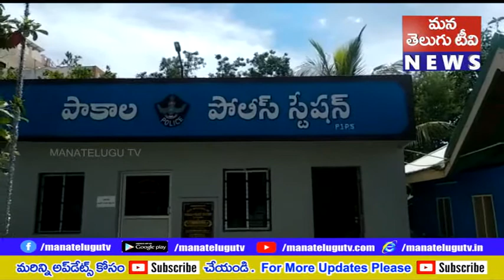వల్లివేడు పంచాయతీ ఎస్ టి కాలనీలో నాటుబాంబులు కలకలం